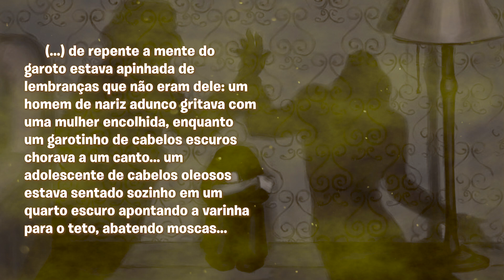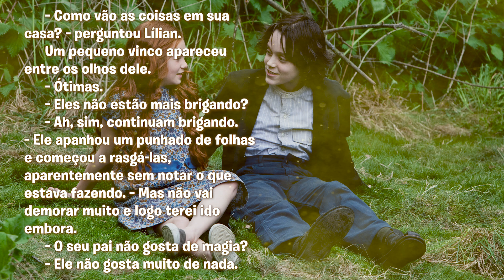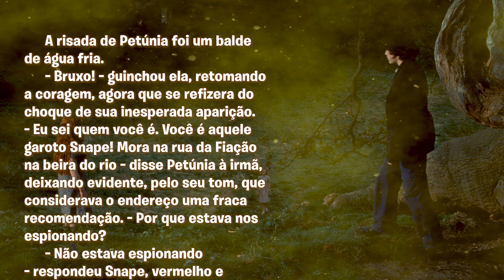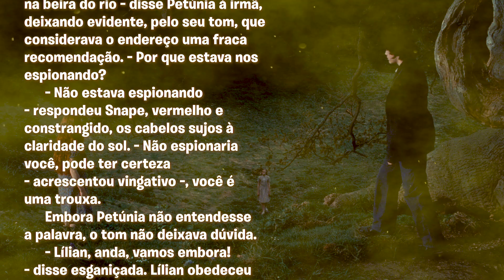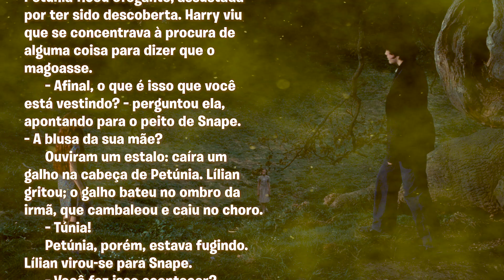SNAPE DESMASCARADO: A ORIGEM DO PRECONCEITO DE SEVERO SNAPE CONTRA OS TROUXAS!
🎬 Neste corte especial do vídeo , falamos da verdadeira origem do preconceito de Severo Snape contra os trouxas! Entenda a infância e adolescência deste personagem enigmático e descubra os eventos que moldaram suas crenças e atitudes.

Deixe sua opinião sobre o vídeo nos comentários! 💬

Participe da nossa campanha WizardingBruno50K e ajude o canal a atingir a marca de 50K inscritos! Torne-se membro da Ordem do Patrono e tenha acesso a benefícios exclusivos!